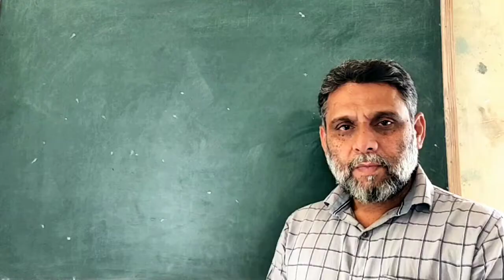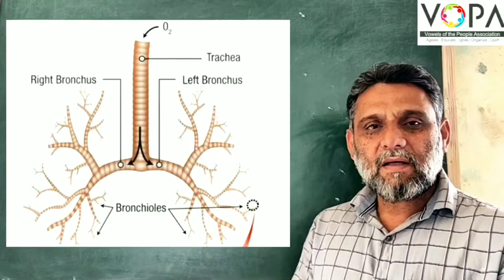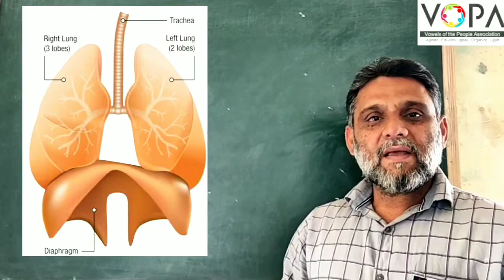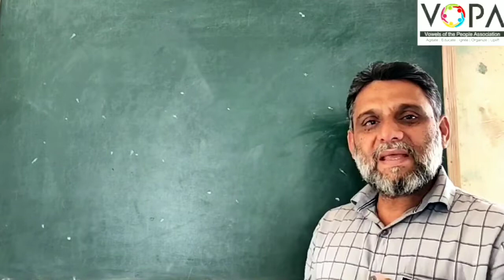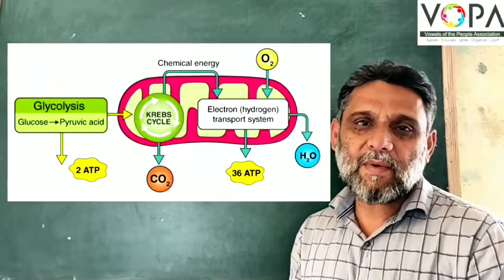8th | Science | Chap No 11 | انسانی جسم اور عضوی نظام | V2 | VSchool